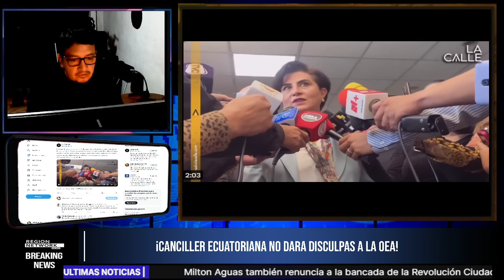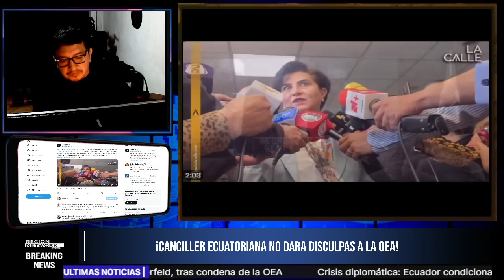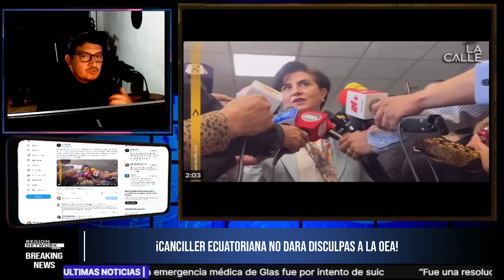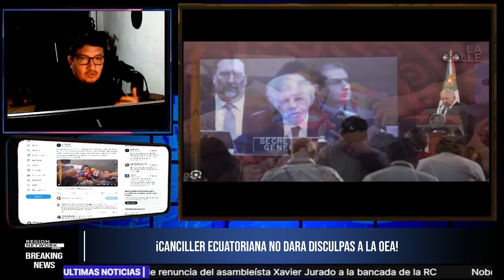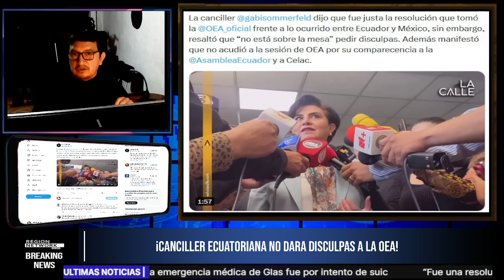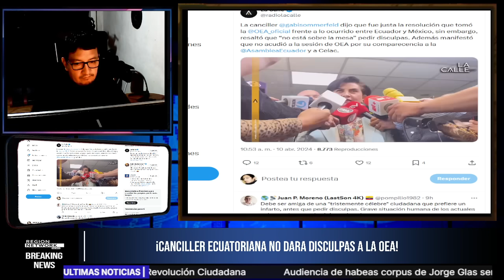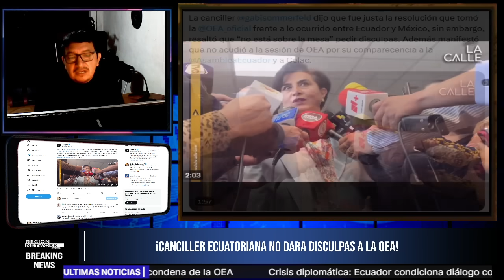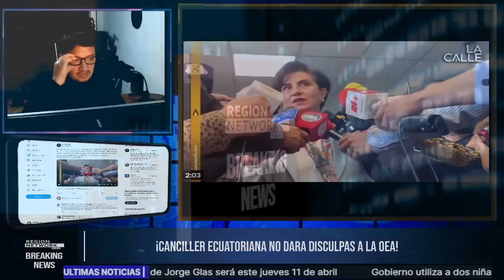¡CASILLER SOMMERFELD NO APRENDE Y ENVÍA UN MENSAJE ESCALOFRIANTE A LA OEA!